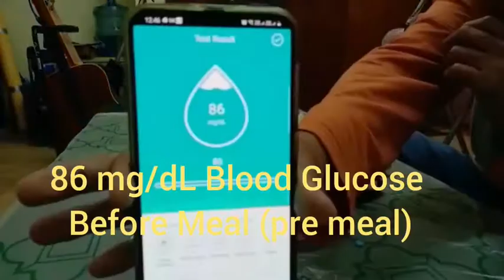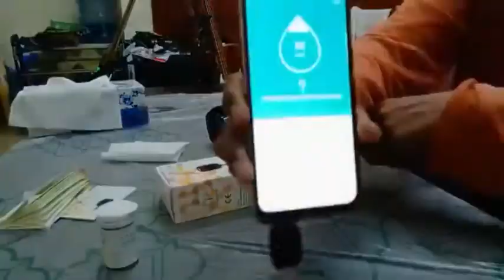Blood Glucose (sugar) result 2 hours after drinking Coca Cola (coke) Zero 330ml with Meal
The video shows on how would affect my Blood Glucose (sugar) after drinking Coca Cola Coke Zero 330ml together with Meal.

WARNING ⚠️: THIS IS MY EXPERIMENT & MIGHT NOT APPLICABLE TO OTHERS. PLEASE BEAR IN MIND. BE CAUTIOUS!.

Here are list of my Meal:
MediterraneanSalad🥗, 2 Slice Milk🍞, 1 medium size bioled Egg🥚 & Coke Zero 330ml🥃.

Hereunder are video 📹 reference:
1) Blood Glocuse Level before Meal
    (Pre Meal) 86 mg/dL  (00:01 - 0:55);
2) Meal (0:56 - 02:46);
3) Test of Blood Glucose Level after 2
   hours 88mg/dL (Post Meal)
  (02:47 - 03:43).

As per User's Manual Guide of this Apparatus, 140mg/dL is the maximum range for 2 hours after meal. However, I need to consult my Physician to give me a medical advice.

The Apparatus that I used is Gmate Smart Blood Glucose Monitoring Sytem (made in korea) for Adroid or Apple and here's video